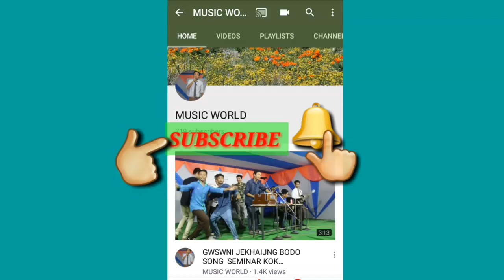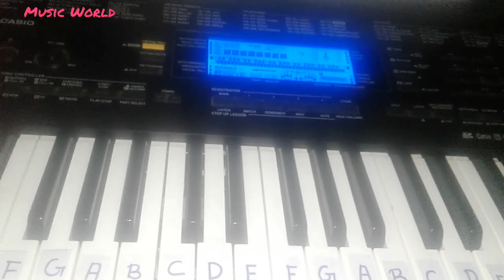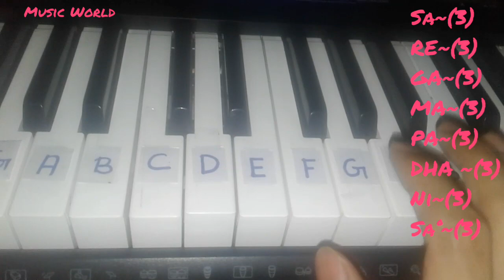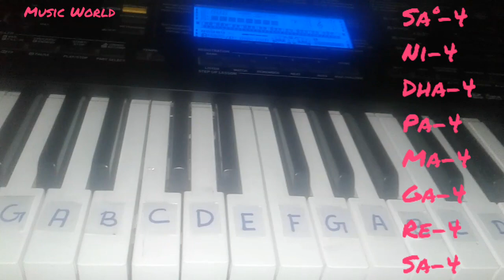[Bodo] Tutorial SA RE GA MA PLAY || PART-2 Casio Or Harmuniam